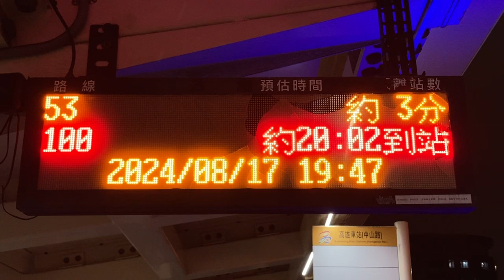高雄車站(中山路) 公車站牌(バス停) 公車動態顯示(バス接近情報) LED顯示器(LED電光掲示板)(22.63701682409121, 120.30220263219522)